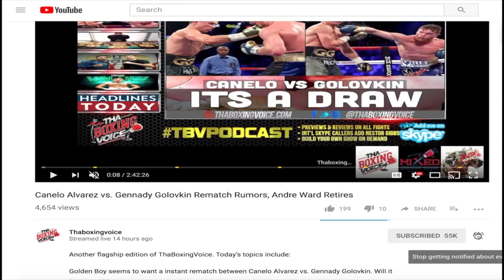ANDY RUIZ JR. Makes His Return to the Ring After a 15-Month Layoff, Talks WILDER/ORTIZ